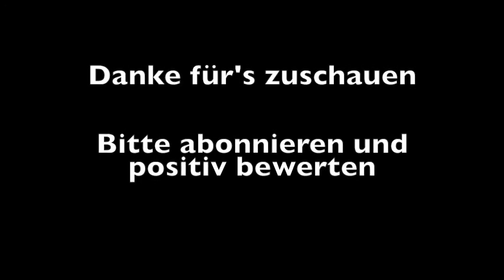One Piece Test